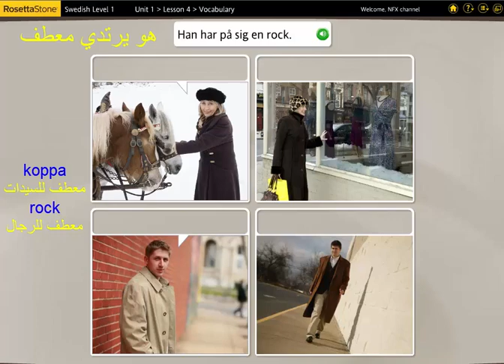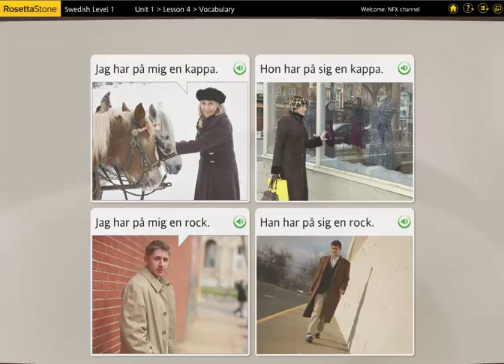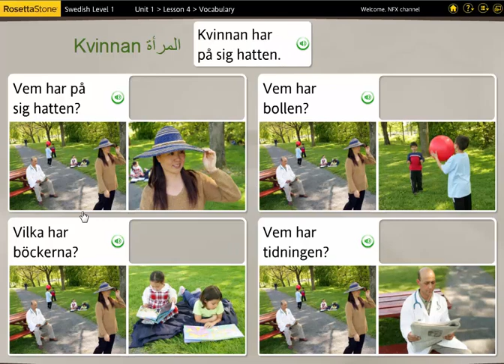تعلم لفظ هذه الكلمات السويدية (الدرس الرابع )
يساعدك هذا الدرس في تعلم بعض الكلمات والقواعد في اللغة السويدية